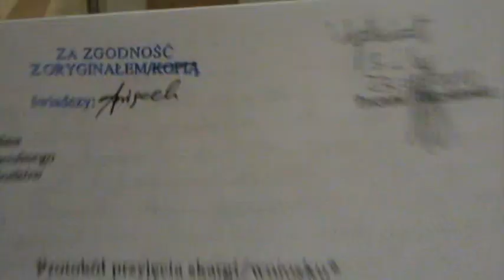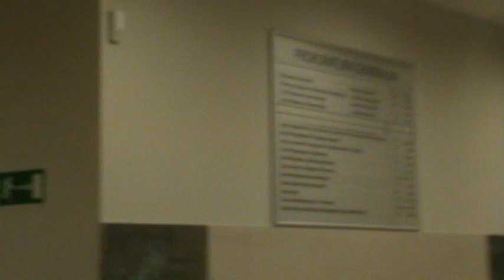Andrzej Seremet oskarżony-ignorant=poplecznik=zdrajca RP !!!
Na końcu filmiku pomyliłem się w czytaniu ...artykuły 41 , 46 , 54 i 57 KPA winno być oczywiście Konstytucji !!! . Tu pełna treść protokołu : Przyjechałem z Gdyni złożyć skargę na działalność sędziów i prokuratorów apelacji gdańskiej . Protokół podyktowany przez skarżącego : wobec tego , że podwładni Prokuratora Generalnego Andrzeja Seremeta oskarżonego-ignoranta=poplecznika=zdrajcy RP inaczej kolesia i cwaniaka nie przestrzegającego art 253 KPA , co powoduje samodzierżawie prawa w podległej mu instytucji - rola PG ogranicza się do przesyłania mych pism do sędziów-bandytów i prokuratorów-bandytów , popleczników do niewykonanego wyroku przyznającego mi rentą wypadkową , to oświadczam , że z grupą oskarżycieli posiłkowych do mego subsydiarnego aktu oskarżenia znajdującego się w SR W-wa-Śródmieście pod sygnaturą II  Ko  297 / 11 zjawimy się pod Biurem RPO , lub PG , lub Pałacem Prezydenckim i będziemy kontynuować palenie flag RP. Żądam zmuszenia sądu Starogard Gdański  do przestrzegania art 56 KPA , art 338 i 341 KPK , oraz jeśli nie zawieszą wyroków  grzywny skazujących mnie za demonstracje pod pretekstem ,,zajęcia terenu'' oraz ,,wystawienia na widok publiczny ogłoszeń bez zgody zarządzającego terenem'' . Prokuratura Generalna posiada moje pisma zgodnie z art 254 KPA . Załączam załączniki : P-596 , P-268 , P-557 , P-558 , P-435 , P-472 , P-468 , P-503 , P-502 , P-396 , P-400 , P-402 , P-421 , P-344 , P-488 , P-515 , P-590 , P-573 , P-571 , P-368 , P-540 . Dodaję , że wczoraj wniosłem piąty subsydiarny akt oskarżenia za złamanie przepisów postępowania do aktu oskarżenia wyżej wymienionego , oraz po wyjściu z tego pokoju po raz drugi sfilmuję brak tablicy informacyjnej o art 253 KPA . Dodaję , że wyroki z załączników łamią artykuły 41 , 46 , 54 i 57 Konstytucji . Protokół odczytano składającemu skargę/wniosek - podpis - Piątek Romuald
Tu dodaję , że za każdą instytucję odpowiada jej Kierownik więc zgodnie z art 253 KPA zobowiązany jest przyjmować na skargi osobiście lub zastępcę ( ale to on za niego odpowiada !!! ) - ma to zapobiegać korupcji , protekcji i poplecznictwu !!!